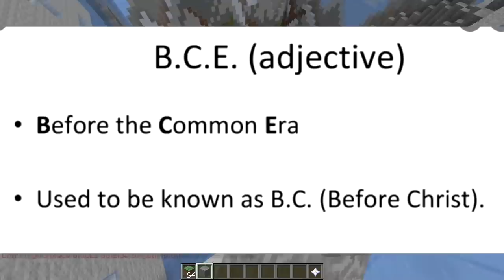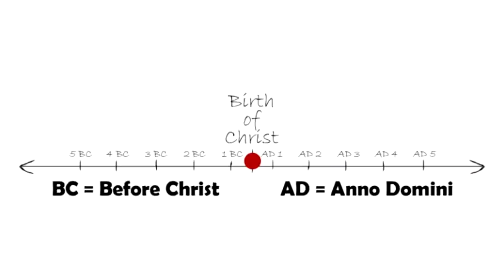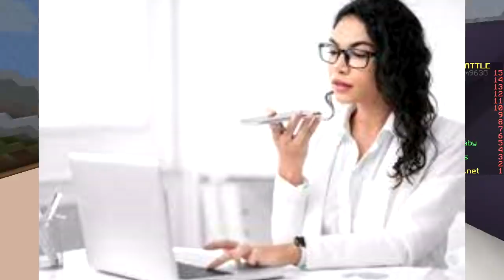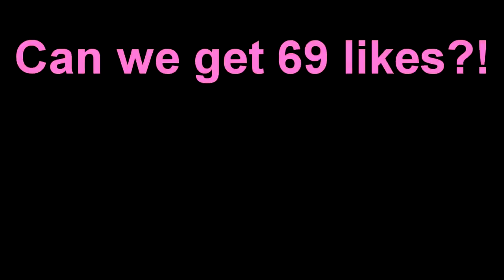ONLY RAINBOWS CHALLENGE 🌈 (Minecraft Build Battle)